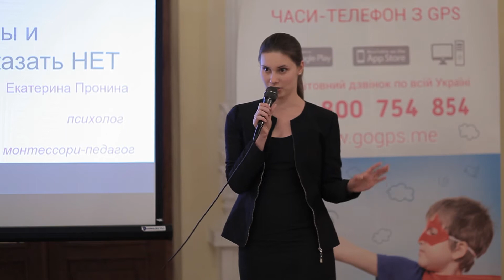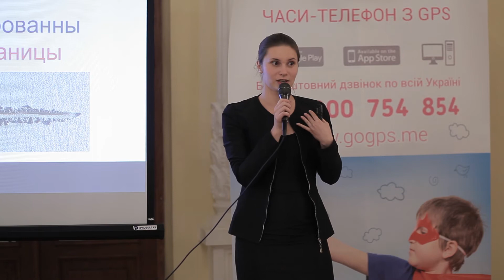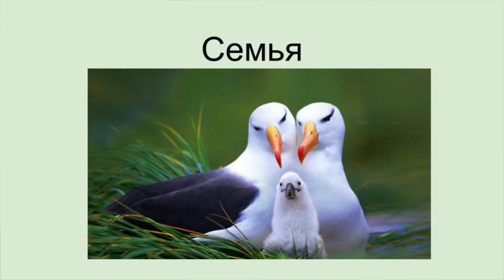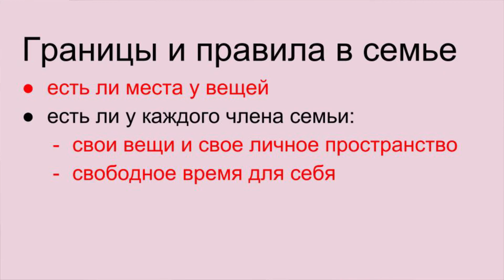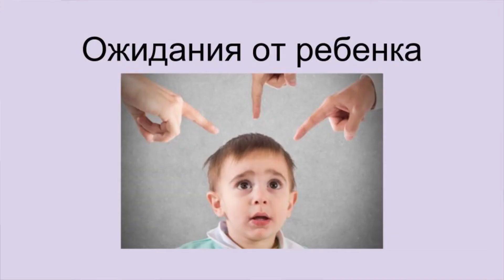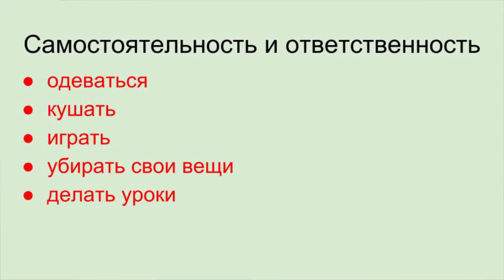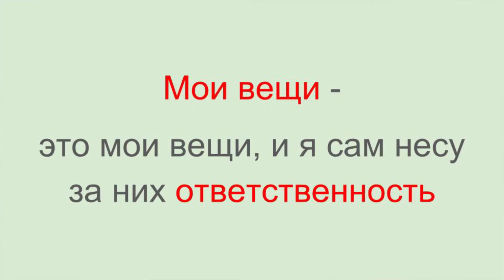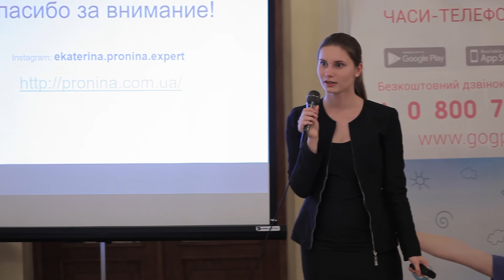Екатерина Пронина -Личные границы и способность сказать НЕТ